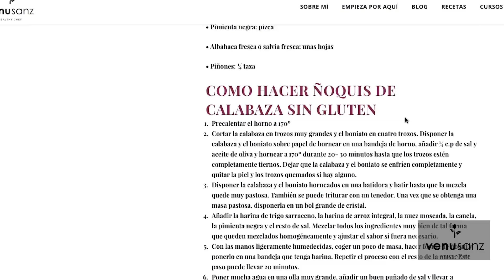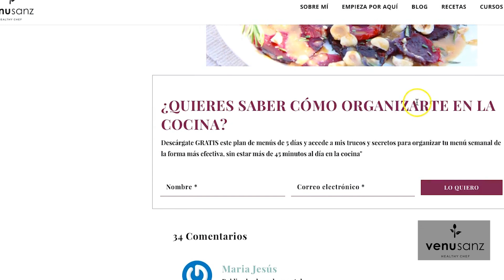PAD THAI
En el vídeo de hoy te traigo la receta de uno de los más clásicos platos thailandeses: el pad thai. Un delicioso plato de pasta con un montón de verduritas, un aderezo súper rico y con ingredientes que puedes encontrar en cualquier supermercado, además, se hace en no más de 15 minutos. ¿Se le puede pedir algo más a la vida? :)

Imagen de portada Id de la imagen: 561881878 / Shutterstock